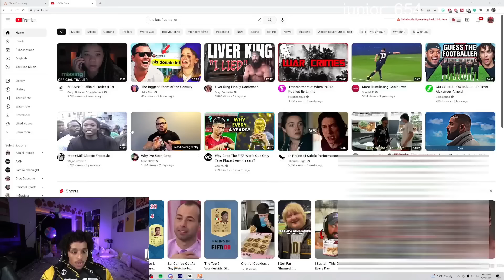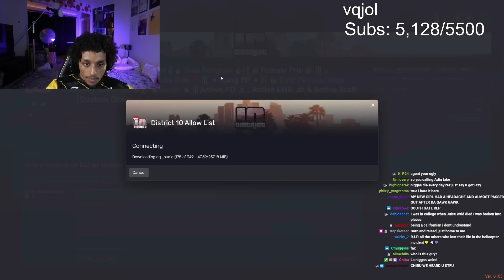Agent Reacts to the Return of MindOfRez